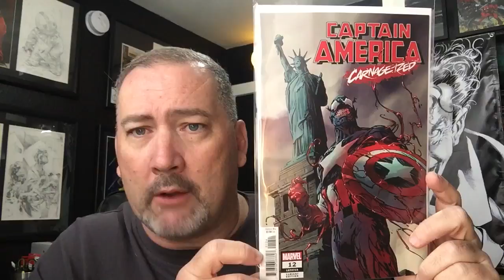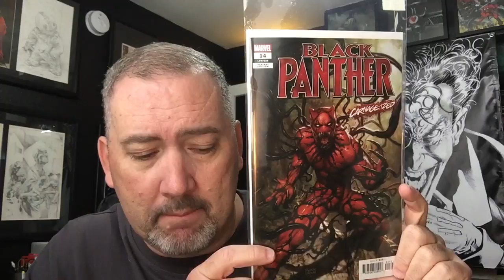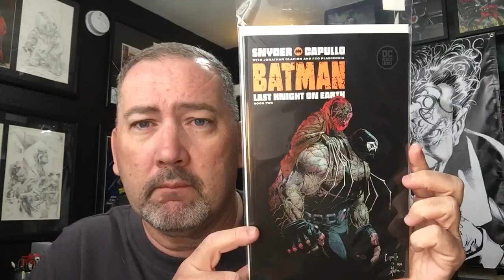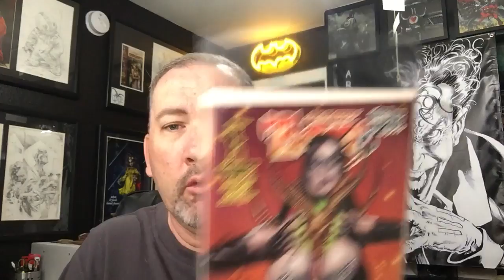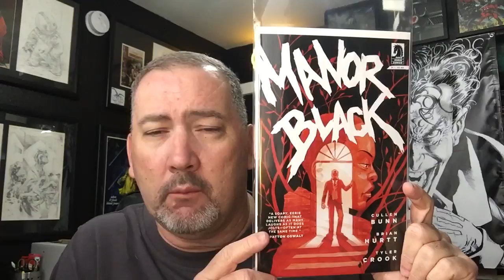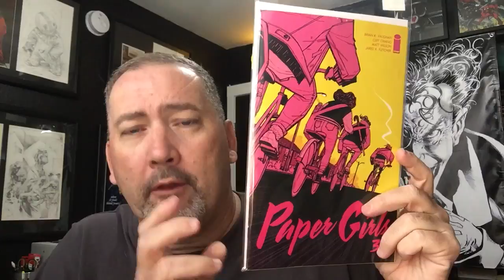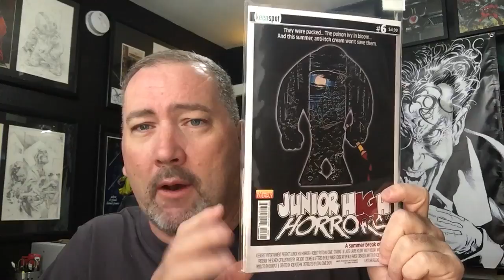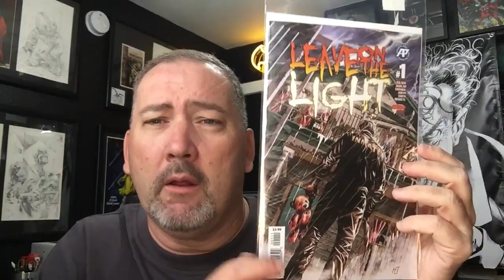New comic book pick ups and a comment